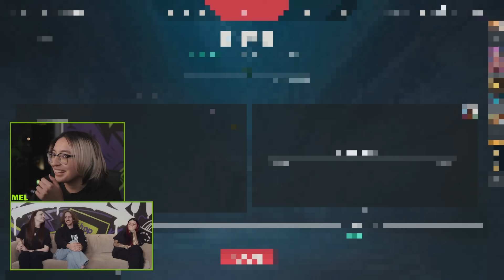VALORANT but it's 8-bit and every kill makes the image clearer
Shopify Rebellion VALORANT shoot for a clearer image on the Zowie BenQ 540hz XL2586X. meL, Alexis, florescent, Noia, sarah and coach effys dive into the server to up their resolution for the game win!

The team cleans up pretty well, with florescent looking like she could clear it in her sleep 🔥

Grab your own Zowie 540hz monitor here!

Arm The Rebels 💚

Shopify Rebellion VALORANT 8-Bit Challenge, Low Resolution Challenge
Shopify Rebellion VALORANT Zowie Monitor Advantage